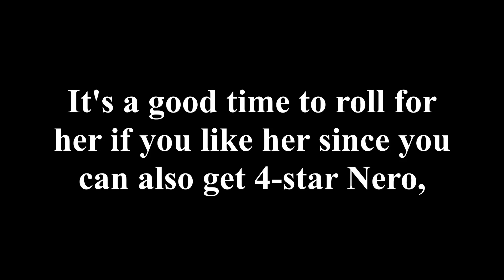Do (Not) Roll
Nero Bride Saber - Servant / Gacha Review - Fate/Grand Order / FGO Japan / JP / 日本